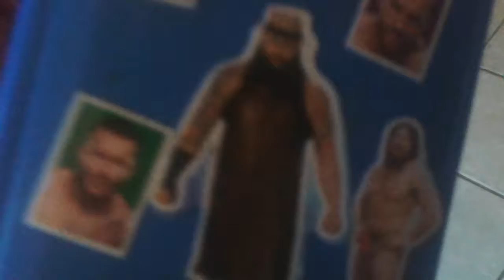New updated phone case